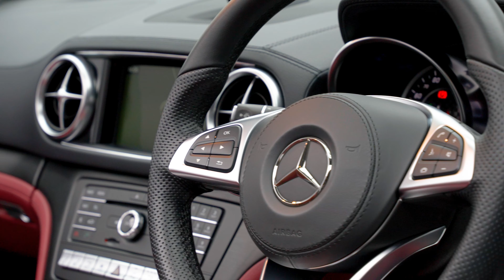Mercedes SL500 (Magic Sky Control & More) | Auto 100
Stunning Colour Combination SL500 With Additional Factory Options, Finished In Selenite Grey With Bengal Red Leather Upholstery, 19" AMG 7-Twin Spoke Design Alloy Wheels In Grey & Polished Finish, Magic Sky Control Panoramic Roof, Air Scarf Neck Level Heating, Electrically Adjustable Memory Dynamic Seats With Heating, Ventilation & Massage Functions, Analogue Dashboard Clock, Satellite Navigation System With Bluetooth Connectivity, Apple CarPlay/Android Auto, Harman/Kardon Audio System, Rear Parking Camera, Front & Rear Parking Sensors & More. Here at Auto 100 we are an independent prestigious car reseller. We are based in the heart of England just off junction 28 of the M1 in Nottinghamshire. Established since 2002, we are a family run business and have a collective knowledge of over 100 years & all of our cars come with finance available, up to 24 months extended warranty and checked thoroughly for peace of mind buying.(U35672)@auto100.